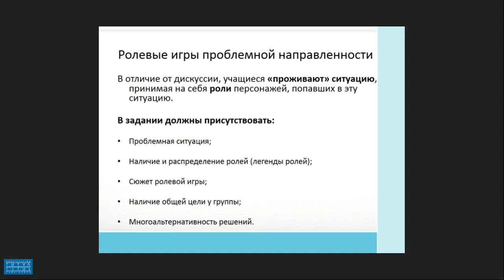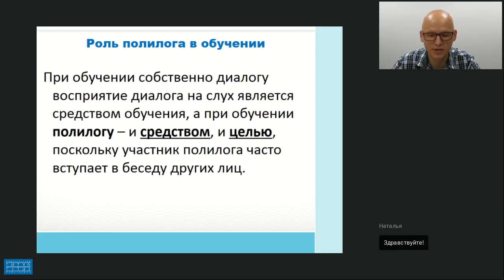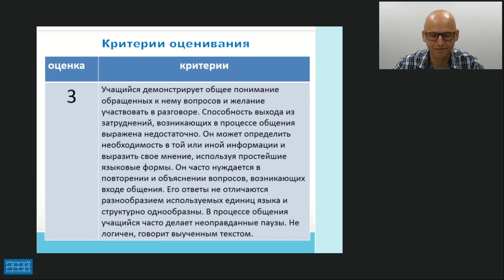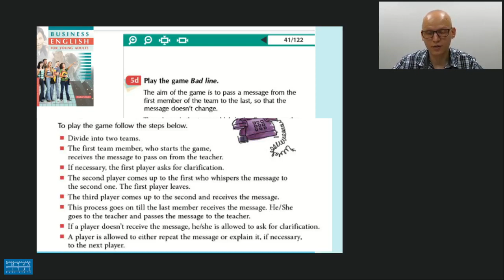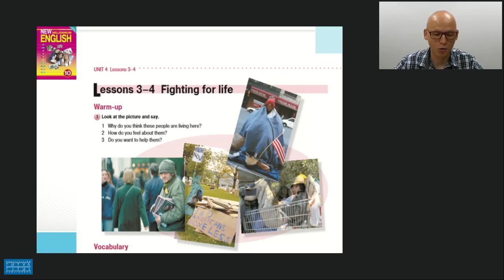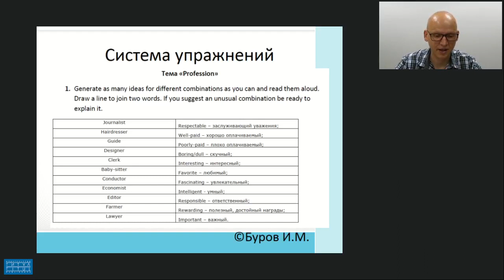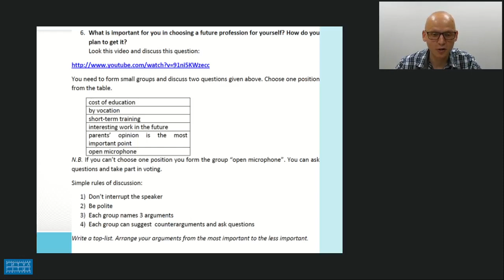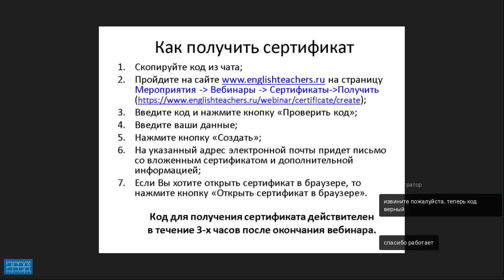ОБУЧЕНИЕ ПОЛИЛОГИЧЕСКОМУ ОБЩЕНИЮ НА СТАРШЕЙ СТУПЕНИ ОБУЧЕНИЯ КАК ЭФФЕКТИВНЫЙ СПОСОБ РАЗВИТИЯ КОММУНИ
Видеозапись вебинара "Обучение полилогическому общению на старшей ступени обучения как эффективный способ развития коммуникативных навыков" Видеозапись от 10 июля 2018 г. Лектор - Буров Илья Михайлович, ведущий методист издательства «Титул».